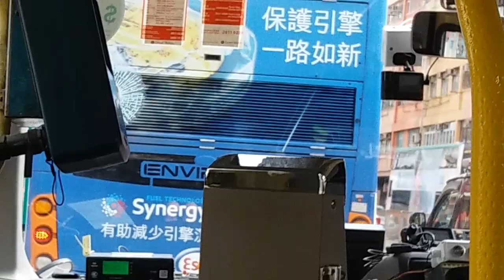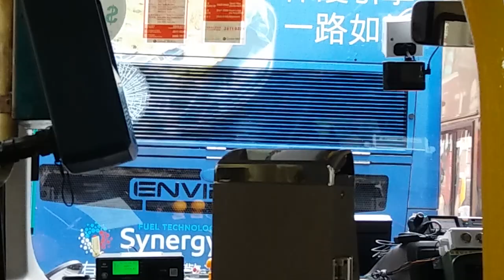GMB 2A DJ395 又一城往黃埔花園